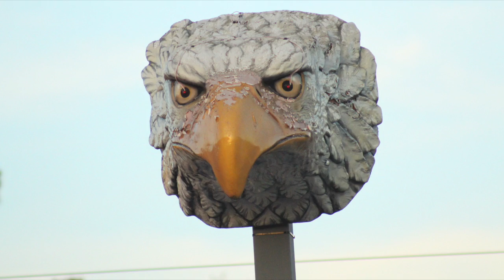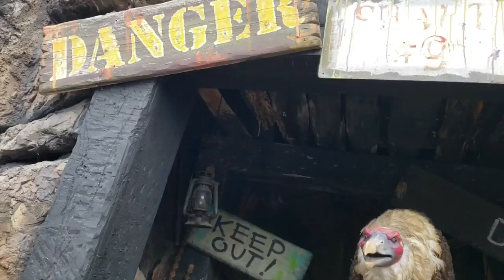Dollywood Trip Vlog 2019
Welcome Horror Coaster fans to another park trip vlog. Join us at Dollywood, and even the Goats on the Roof coaster all in Pigeon Forge Tennessee.